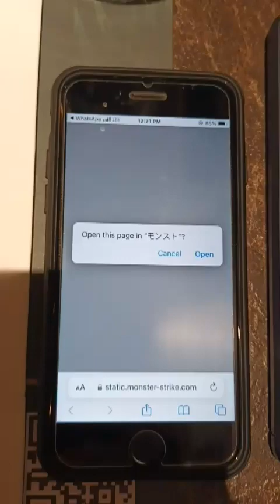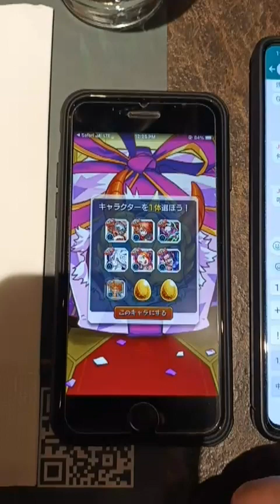怪物彈珠扭蛋 - 爆絕感謝9週年多人遊戲轉蛋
2022年10月
怪物彈珠扭蛋
爆絕感謝9週年多人遊戲轉蛋